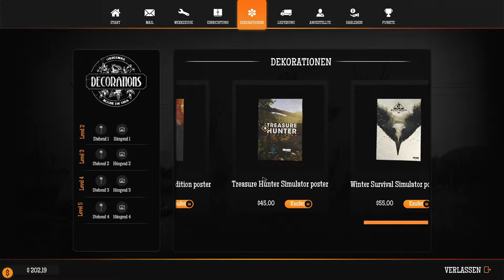⛽️ Gas Station Simulator #30 - Neues Update! Ist es gut? ★ [Deutsch] ⛽️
🏧 WERBUNG 🏧

★ ★Marvoss★ ★